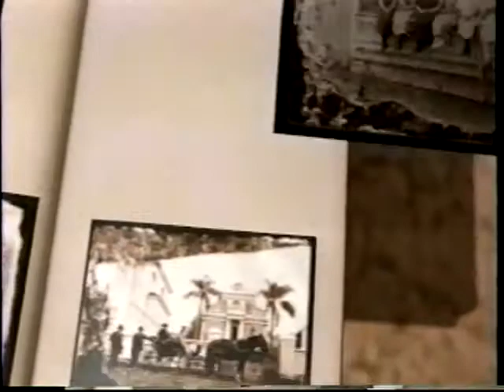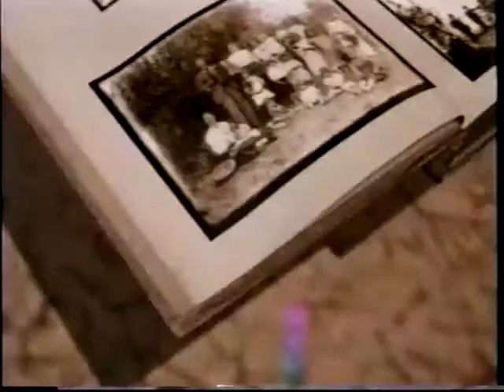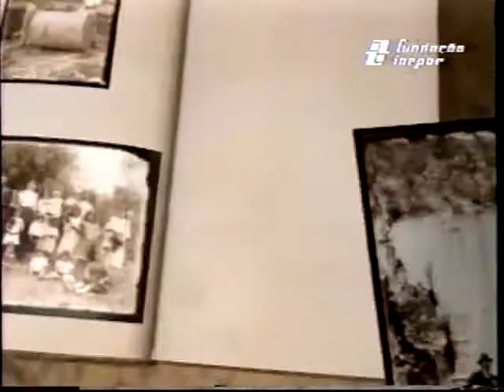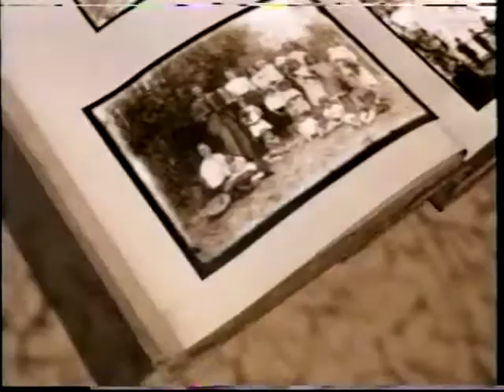Ivo Arzua, ex-ministro e ex-prefeito de Curitiba no Memória Paranaense Original da CBN e Inepar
Em 1997 Ivo Arzua, ex-ministro e ex-prefeito de Curitiba, participa do Projeto Memória Paranaense original, que foi o da Rádio CBN e Inepar.